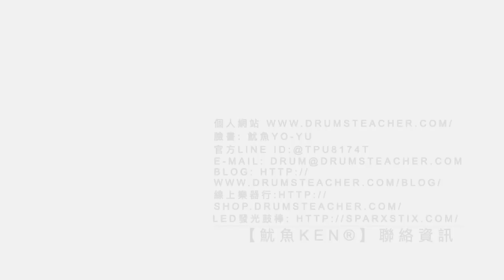【爵士鼓手魷魚kEN®】🥁🎼DrumsTeacher.com™🎶表演.課程 (2019-06🎵爵士鼓學員；幼兒班.學生班.成人班 音樂打擊樂器團體課程) Drum SparxStix